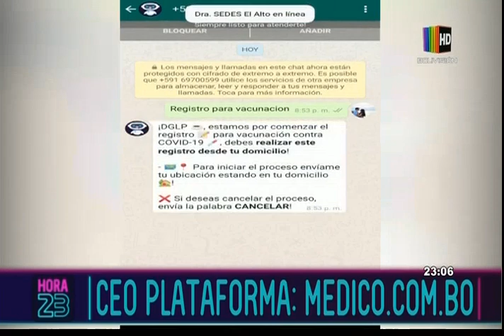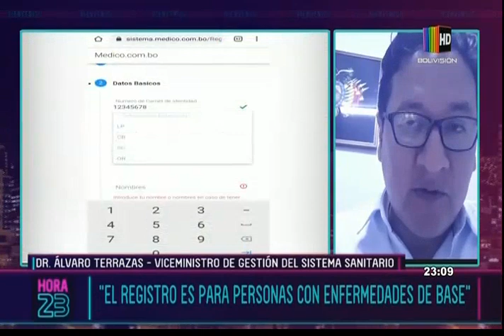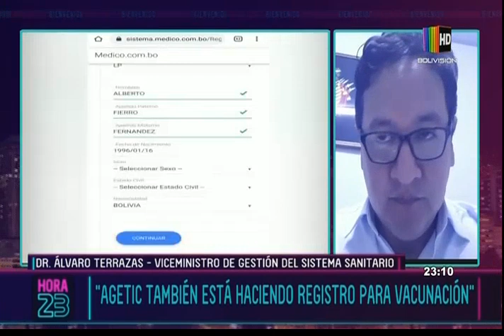Hora 23: Programa del 01 de Marzo de 2021